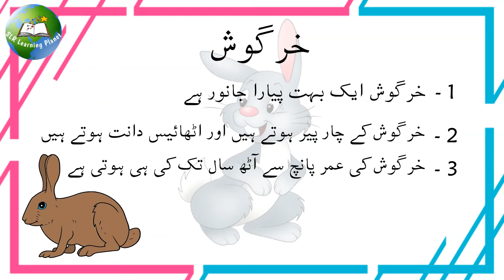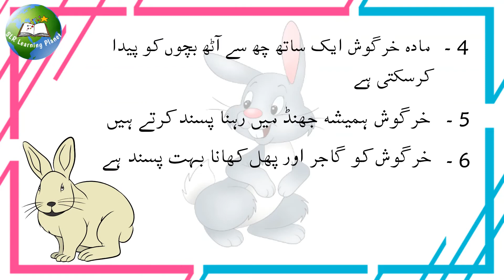10 lines on Rabbit in urdu | short essay on Rabbit | urdu mazmoon khergosh | paragarph on Rabbit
10 lines on Rabbit in urdu | short essay on Rabbit | urdu mazmoon khergosh | paragarph on Rabbit